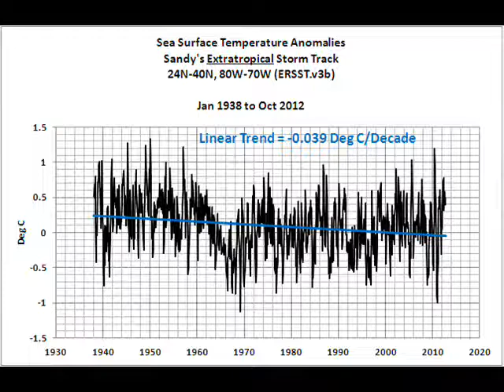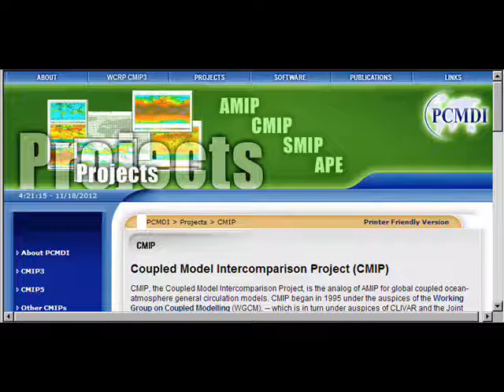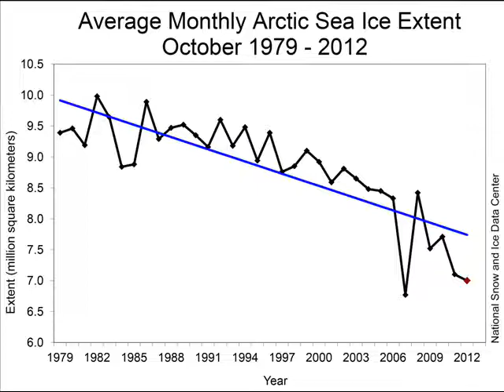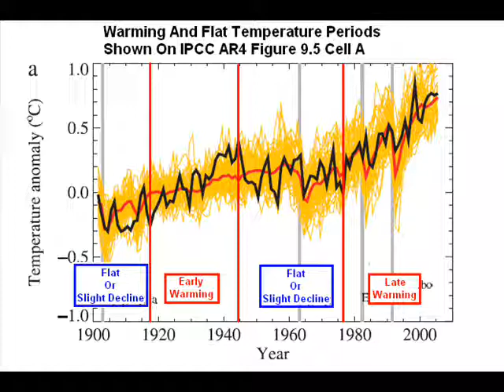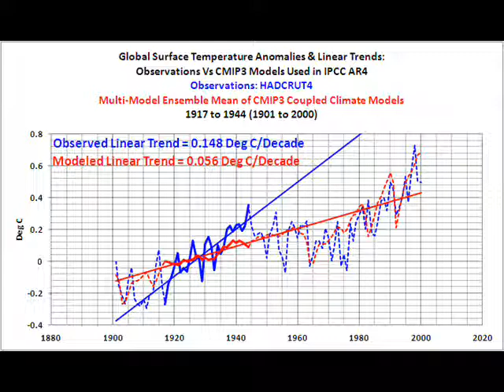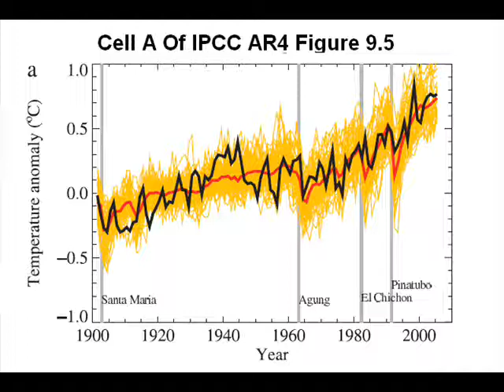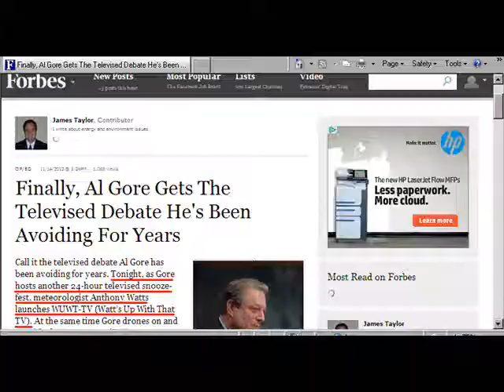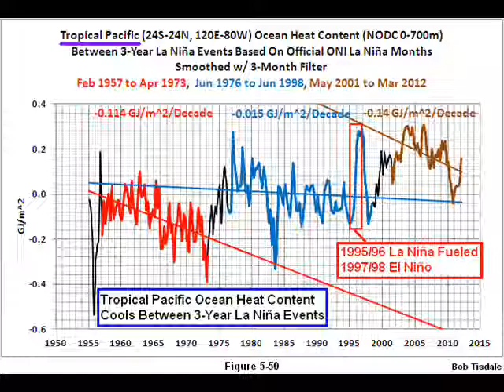Dear Mr President - A Video Memo About Climate Change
The video memo to President Obama is in response to his comments about global warming/climate change made during his November 14, 2012 press conference.